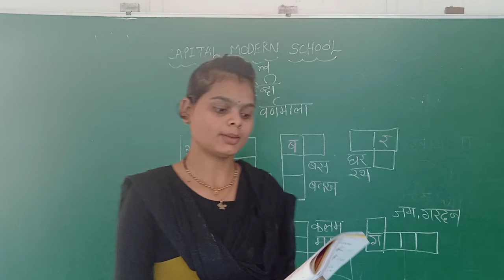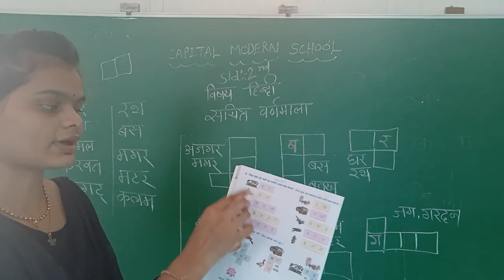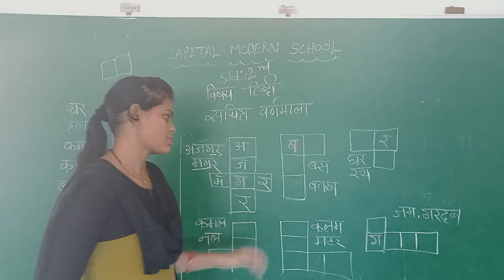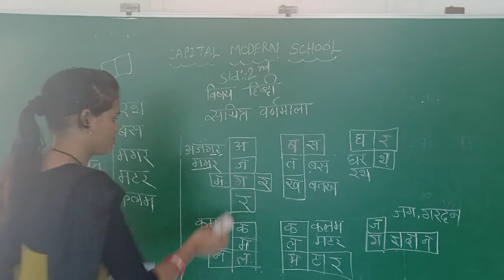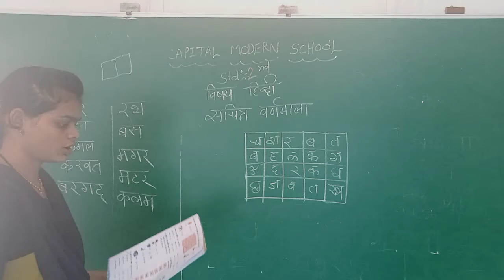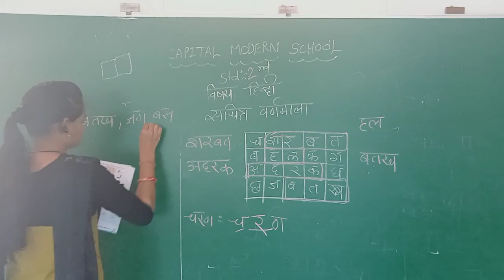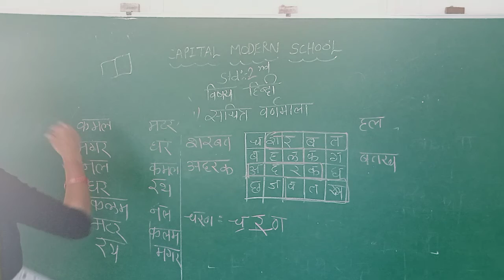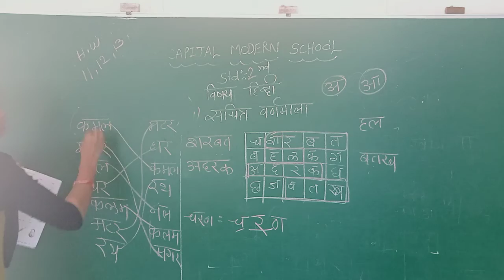STD 2 || MARATHI MEDIUM || SUBJECT HINDI ||UNIT 1 PART 2 || SHANTAMAM CAPITAL MODERN SCHOOL